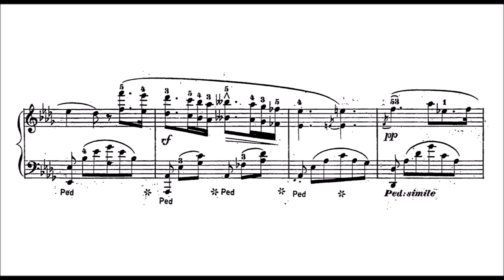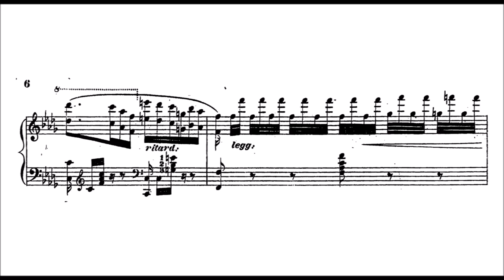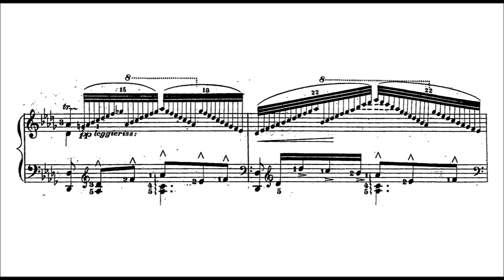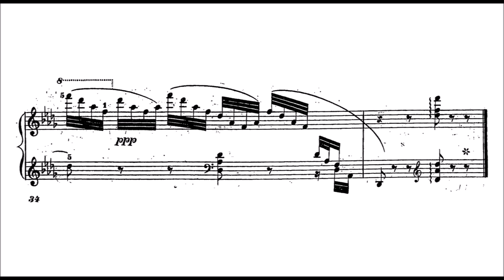Theodor Döhler - Nocturne No.1, Op.24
Döhler (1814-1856) was a German composer and a notable piano virtuoso of the Romantic period. He studied under Julius Benedict, Carl Czerny, and Simon Sechter. Döhler was born in Naples, where his father (d. 1843 in Lucca) lived and worked as Kapellmeister. Döhler was a child prodigy and received his first musical education in Naples from the conductor Julius Benedict. He began performing in public concerts there at the age of 13.

In 1827, he moved to Lucca when his father received a new appointment there. From 1829 to 1834 Döhler lived in Vienna, where he studied piano under Carl Czerny. At the same time, he studied composition with Simon Sechter. He appeared on the scene in 1838, when Liszt in Vienna and Thalberg were again in Paris. In 1846, Döhler's patron, the Duke of Lucca, elevated Döhler to the rank of Baron. Now a member of the nobility, Döhler was able to marry a Russian Princess, Countess Elise Sheremeteff in that year.

Following this, Döhler gave up public performance and settled for a while in Moscow. In 1848 he moved back to Naples where he composed piano pieces and one opera, Tancreda, which was first produced in 1880, 24 years after his death, which occurred in Florence in 1856. From 1834 until 1845 he toured Europe as a concert pianist, performing in Italy, France, the Netherlands, Denmark, Poland, and Russia. He was considered a very successful and fashionable piano virtuoso. He was only 41 years old.